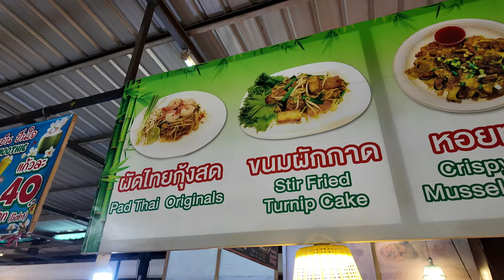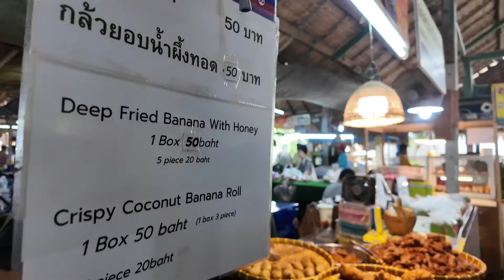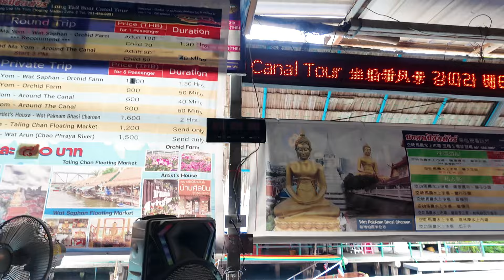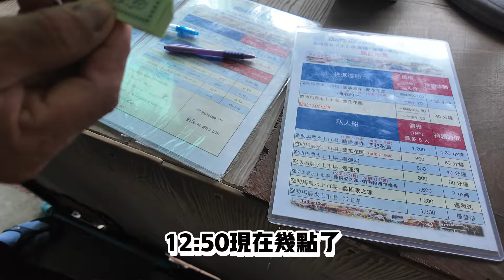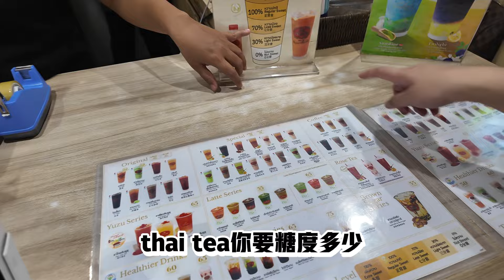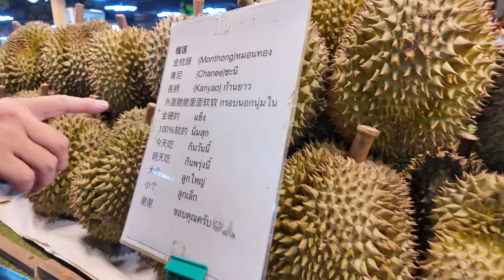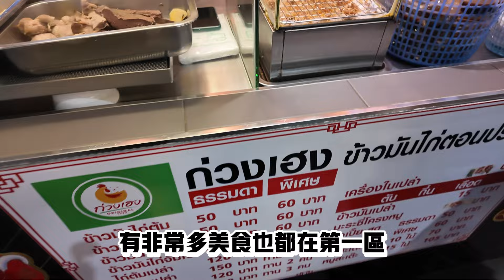【旅遊Vlog】泰國🇹🇭曼谷 第四天水上市場有什麼美食～手標真的好喝的不是泰奶‼️【我是邵邵Kristy】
🚤渡船資訊 :
空盛桑運河快船-Pratunam Pier

🚩景點資訊 :
空叻瑪榮水上市場

🚩景點資訊 :
吞武里市場（曼谷最大海鮮市場）